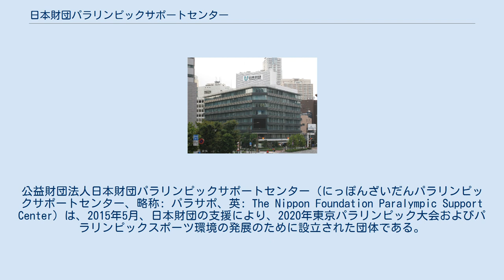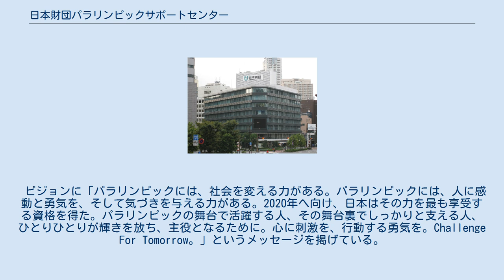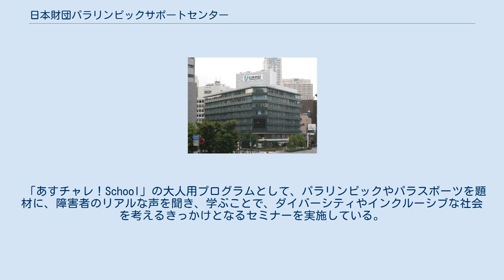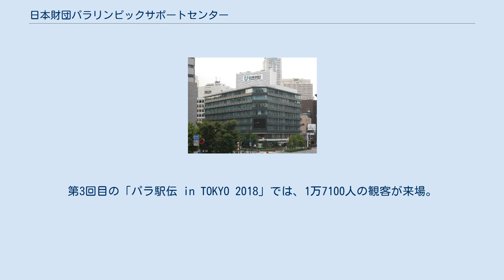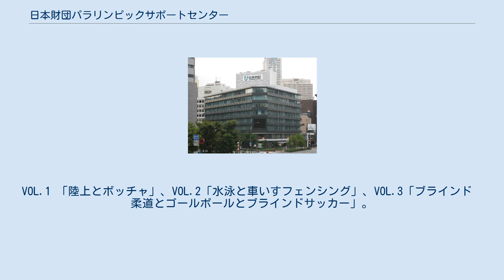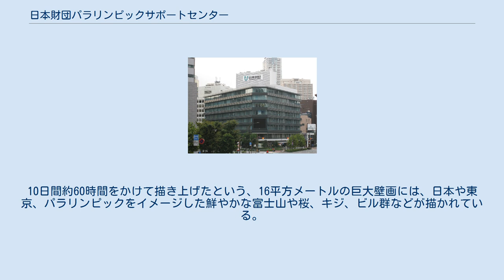日本財団パラリンピックサポートセンター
公益財団法人日本財団パラリンピックサポートセンター（にっぽんざいだんパラリンピックサポートセンター、略称: パラサポ、英: The Nippon Foundation Paralympic Support Center）は、2015年5月、日本財団の支援により、2020年東京パラリンピック大会およびパラリンピックスポーツ環境の発展のために設立された団体である。
 「パラリンピックで日本を変える」をスローガンに、日本財団からの支援である約100億円を元にし、組織の基盤や体制が整備されていない多くのパラリンピック競技団体の運営支援を行うことで、選手が競技に集中できる環境を整備するほか、パラリンピック、パラスポーツの教育・普及啓発事業、さらにはインクルーシブ社会の実現へ向けた事業などを展開している。
 ビジョンに「パラリンピックには、社会を変える力がある。パラリンピックには、人に感動と勇気を、そして気づきを与える力がある。2020年へ向け、日本はその力を最も享受する資格を得た。パラリンピックの舞台で活躍する人、その舞台裏でしっかりと支える人、ひとりひとりが輝きを放ち、主役となるために。心に刺激を、行動する勇気を。Challenge For Tomorrow。」というメッセージを掲げている。
 パラスポーツやパラアスリートの魅力や動向、見どころ等を発信するWEBメディア「パラサポWEB」や東京2020パラリンピック特設サイト「応援-OEN」の運営のほか、全国で展開しているパラスポーツの普及啓発イベントやパラスポーツを通じた教育プログラム、マガジン発行、アプリ開発、専用施設の建設・運営等も行なっている。
 2016年に朝日新聞社が実施する、スポーツの分野で優れた成果を挙げた個人や団体に贈られる「朝日スポーツ賞」を受賞。
 2019年5月10日、スポーツ庁長官室で開催された表彰式において、スポーツの各分野で優れた成果を示した者やスポーツの振興に関して献身的な努力を払い、顕著な業績をあげた者に贈られる「スポーツ庁長官表彰」を受賞。
 オフィスは、東京都港区赤坂にある日本財団ビルの4階にあり、28のパラリンピック競技団体や関係団体が入居し、共同で利用している。
「スタジアム」をモチーフとした共同オフィスは、バリアフリーの視点で設計されたユニバーサルデザインを採用しており、競技団体、関連団体、スタッフ、パラアスリートそれぞれが垣根なく働ける環境づくりを目指している。
 オフィスを共同で利用しているパラリンピック競技団体は、合計28団体となる。
 パラリンピック及びパラスポーツの広報活動の一環として、2018年8月末までに早稲田大学や青山学院大学をはじめとする10大学、140人の大学生記者（大学の新聞サークルの学生）を起用し、パラスポーツの魅力を学生の若い感性で伝えてもらう取り組みを行なっている。
この取り組みの背景には、パラリンピック競技団体では、常に人手が足りず十分な広報活動ができない現状がある。
 プログラム事業 小中高生を対象とした、パラスポーツを体験できる体験型出前授業を実施。
パラアスリートと一緒にパラスポーツを楽しみながら、障害者のリアルな声を聞くことで、子供たちが夢や目標を持つことの価値、障がいの有るなしに関わらず、多様性を認め合うことの大切さなどを学べる場となっている。
2017年4月より、全面的に日本航空株式会社（JAL）が、「あすチャレ！School」のサポートを開始。
 「あすチャレ！School」の大人用プログラムとして、パラリンピックやパラスポーツを題材に、障害者のリアルな声を聞き、学ぶことで、ダイバーシティやインクルーシブな社会を考えるきっかけとなるセミナーを実施している。
カリキュラムでは、障がい者の講師によるパラリンピックの歴史や意義、障がいについてなどのレクチャー、障がい別のサポート方法を学べる体験プログラムなどがある。
 パラスポーツをリアルに体験することで、様々な「気づき」を得られるパラスポーツ運動会を、希望団体へ提案。
会場の視察から設営、準備、リハーサル、当日の進行、運営まで全て「あすチャレ！運動会」事務局で実施している。
平成30年度スポーツ庁委託事業である「全国横断 パラスポーツ運動会」や経済同友会主催のパラスポーツ運動会など、企業運動会として認知度が高まっている。
運動会では、ゴールボール、車いすポ...